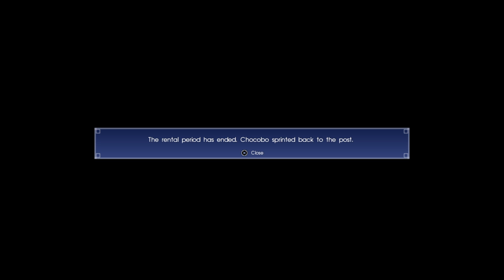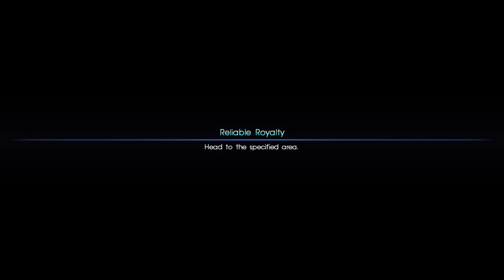Final Fantasy XV Part 4